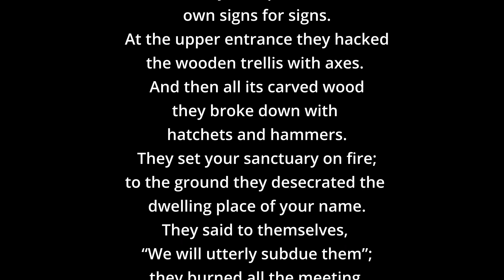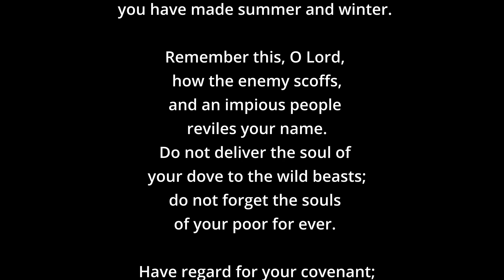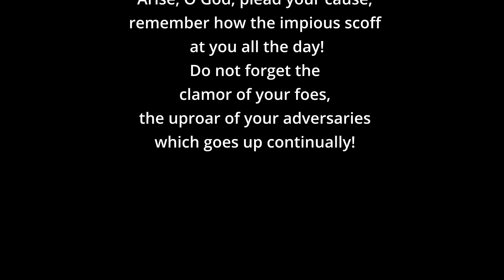Psalm 74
(Plea for Help in Time of National Humiliation)
Read by Luke O’Connell